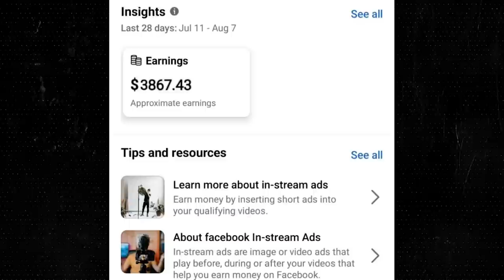Facebook पर Movie upload करके लाखों कमाओ देखो कैसे ? | make money From Facebook | Motivation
Facebook पर Movie upload करके लाखों कमाओ देखो कैसे ? | make money From Facebook

You will get a lot of motivation from today's story.  A boy who works in a bank.  Today he earns lakhs of rupees from Facebook by uploading movies on Facebook.  If you also want to earn money online.  If you also want to make the video viral on Facebook.  How to earn money from facebook.  If you want to know this then you must watch the video.

Samsung A70s